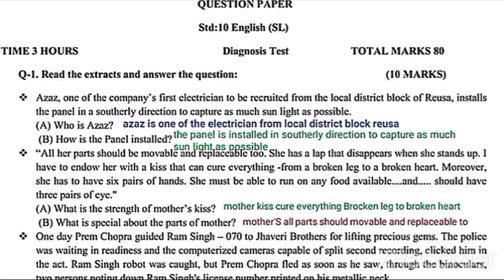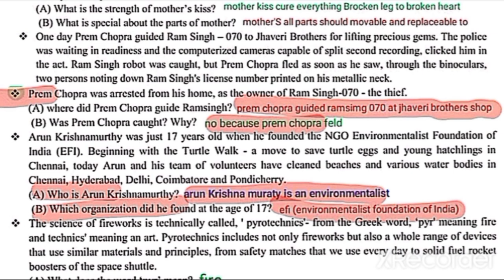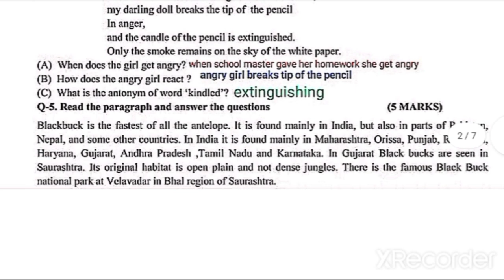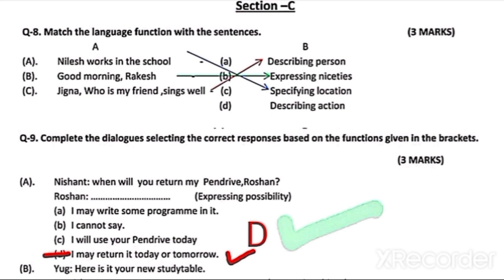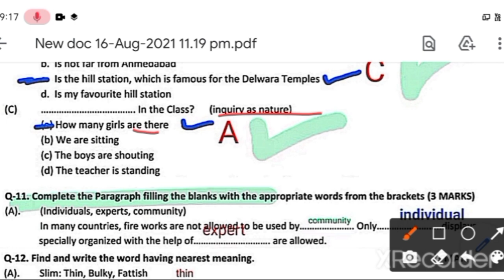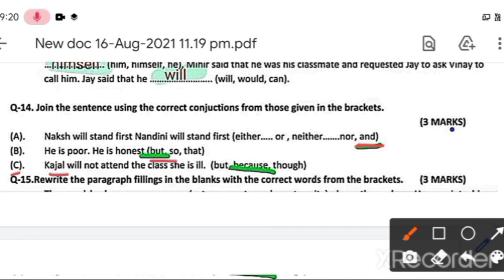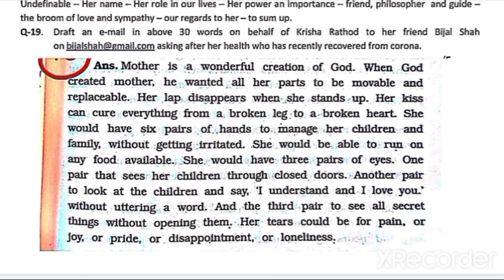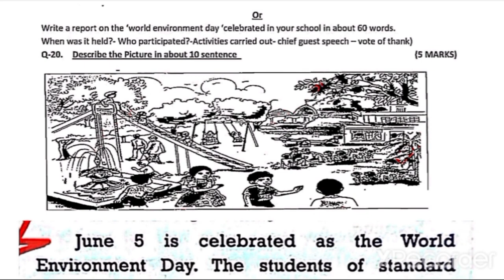std 11 || English nidan kasoti paper solution 2021||dhoran 11 ||નિદાન કસોટી પેપર સોલ્યુશન